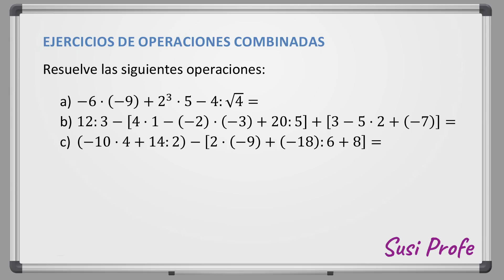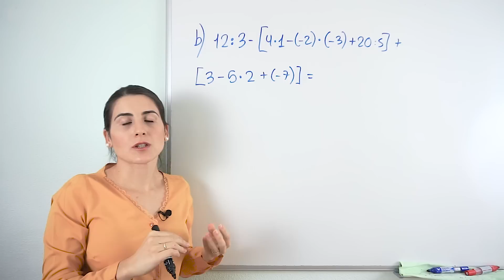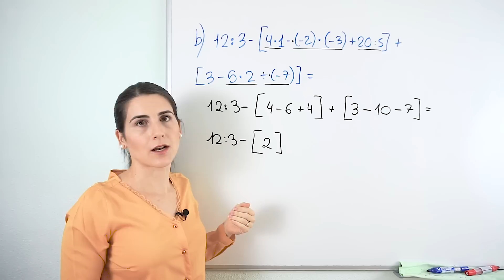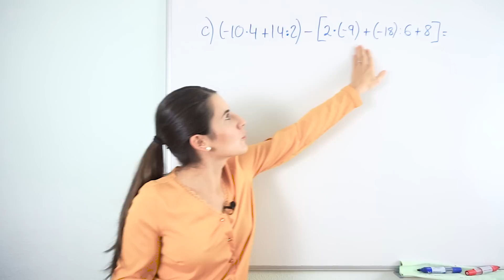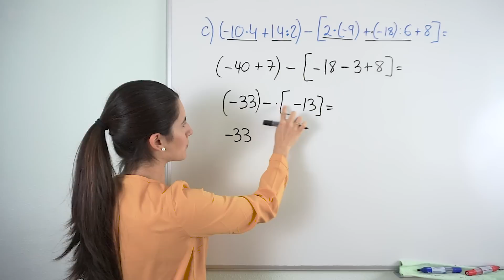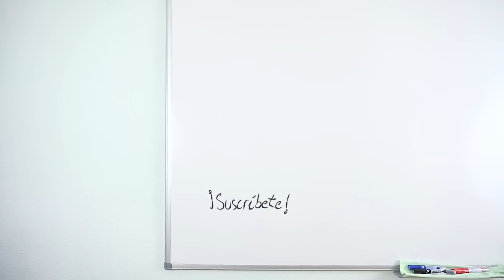OPERACIONES COMBINADAS con Números ENTEROS 🟦 3 Ejercicios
Resolvemos juntos tres ejercicios de operaciones combinadas.

En este vídeo de práctica calculo el resultado de los siguientes ejercicios de operaciones combinadas:
a) -6·(-9)+2³·5-4:√4
b) 12:3-[4·1-(-2)·(-3)+20:5]+[3-5·2+(-7)]
c) (-10·4+14:2)-[2·(-9)+(-18):6+8]

⏰ TIEMPOS:
00:00 Introducción
00:22 Enunciados de ejercicios
00:37 Ejercicio 1
03:05 Ejercicio 2
06:46 Ejercicio 3